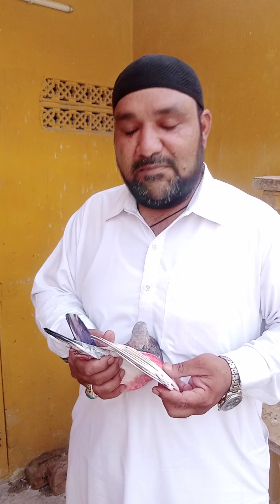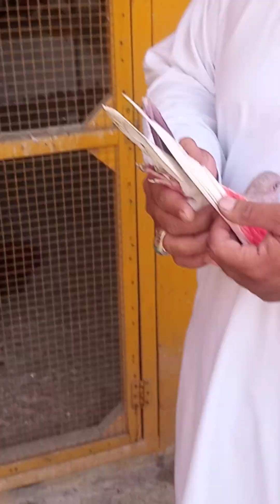Pigeon sports |Faisalabad|Ustad MurtazaGoshe| ke|chat|par| vizet pigeons